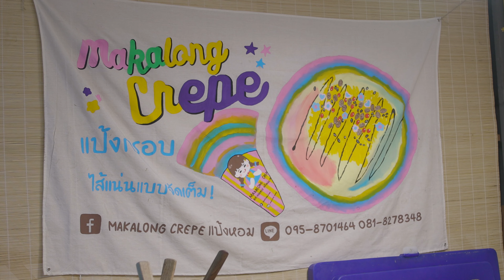Beautiful, Colorful and Yummy snack in Jodd Fairs Night Market (a.k.a MAKALONG CREPE มากาลอง เครป)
Restaurant : MAKALONG CREPE มากาลอง เครป
Menu & Price
CREPE 60 - 85 THB